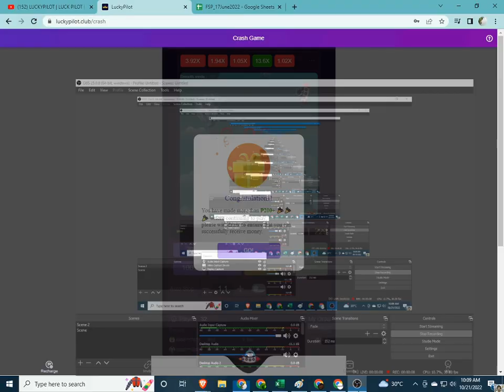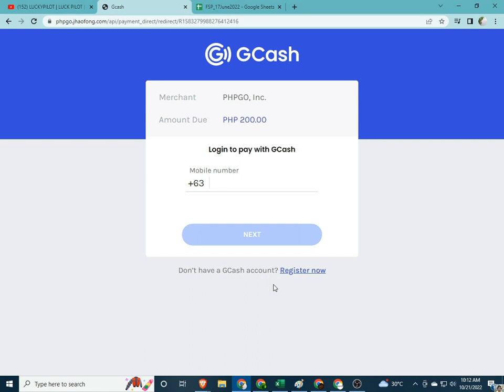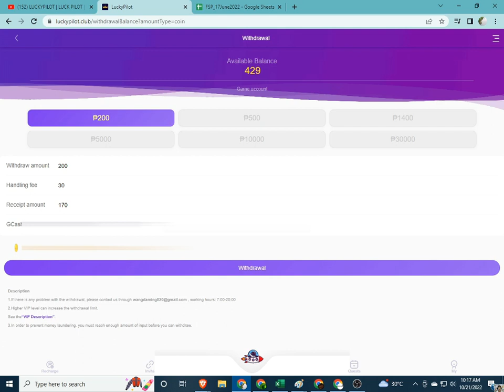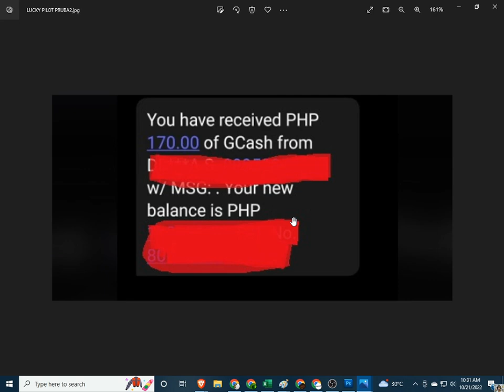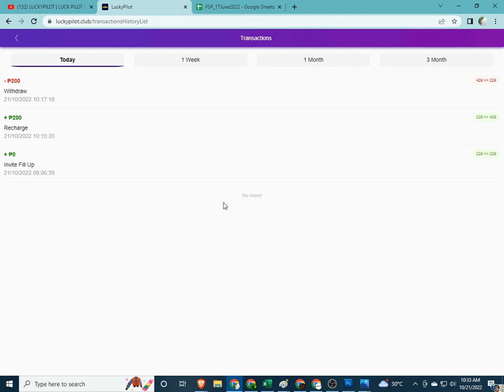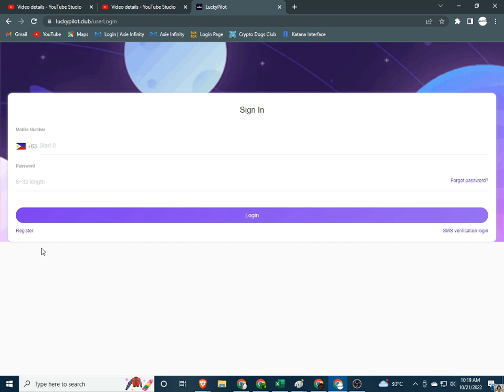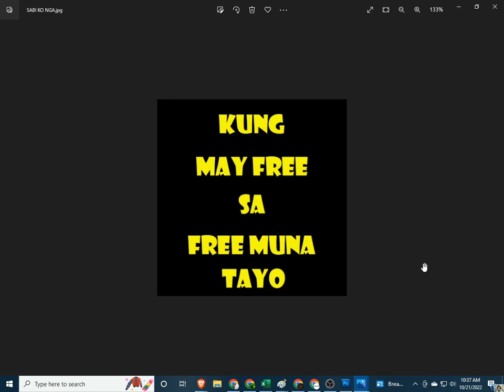LUCKYPILOT | LUCKY PILOT | PROOF OF WITHDRAWAL | LUCKYPILOT REVIEW | LUCKPILOT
LUCKPILOT,
LUCKYPILOT REVIEW,
LUCKYPILOT APP,
LUCK PILOT,

INPUT THIS INVITATTION CODE FOR FREE 1000 COINS:
CUVCWT

INVITATION CODE:
42K2F6

PLEASE INPUT MY REFERRAL ID :
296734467